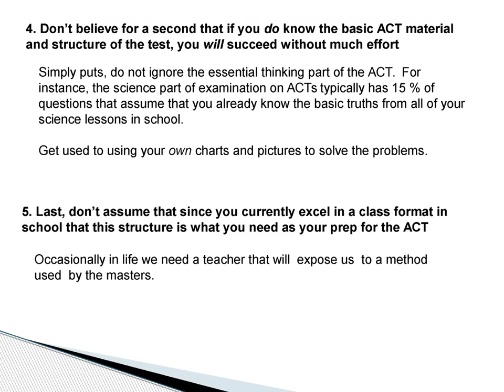The 5 Biggest Mistakes Students in Mason Ohio Should Skip When Planning for Their ACT Prep Courses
1. Believing that an ACT test course is the last point of interest of your school arrangement

1. Suspecting that the ACT examination is the exceptionally imperative component of school gets ready is of the main botches understudies in Mason, or not to mention the Midwest, when all is said in done, make. These understudies start to make these hazardous suspicions when they begin their test prep work feeling that a course for the ACT is the essentially a little venturing stone they will effortlessly skirt during the time spent their school affirmations process. Try not to accept that because of that your sibling or sister succeeded on the ACT that you will positively succeed, or that because of the way that since you succeed in managing the arrangement of the ACT the introductory time around it will totally be your suitable test at last.

2. The second slip-up understudies make is not giving yourself satisfactory time to for ACT test prep

Basically, don't hold off getting into the conduct examples of teaching the test taking systems you will requirement for examination day. Keep in mind the ACT is based on your educational vocation and your planned thinking capacities. By and large, you are normally being solicited to perceive each one from the standards of the typical instructive project a school will need from you.

Make sure you have planned your high school career so you have a good foundation in the basics:  from mathematics to English, biology, physics, or even critical thinking in general.

Keep in mind that there is a second part of the ACT that you require time to ace. Get used to the structure where you will require your basic considering, pay consideration on how the inquiries, outlines, and entries are sorted out. The ACT can be a genuine labyrinth, notwithstanding a riddle that changes with every organization. Monitor the time you are given for every little part furthermore for every sort of inquiry. This will offer you some assistance with connecting the specks that you have to associate on exam day so you can see where the inquiry is going.

3. Try not to assume you know the material as of now

Just since the ACT is declared to be founded on your academic profession does not suggest that you in the blink of an eye know the entire situation. On the off chance that universities completely trusted that your secondary school classes set you up for the ACT, they would surely never at any point require the ACT to be controlled in any case. The truth of the matter is that the inquiries you are asked on exam day are distinctive, or else harder than what you have for the most part found in the school.

4. Try not to accept for a moment that in the event that you do know the fundamental ACT material and structure of the test, you will succeed without much exertion

Just puts, don't disregard the key thinking part about the ACT. For example, the science some portion of examination on ACTs ordinarily has 15 % of inquiries that accept that you definitely know the essential truths from the majority of your science lessons in school.

So supply yourself a chance acclimating so as to take care of business score to the diverse sorts of inquiries that are possible on the ACT, and prepare perceiving that basic intuition and in addition traveling through the test addresses smoothly are required parts of what you are required of for examination day achievement.

5. Last, don't expect that since you as of now exceed expectations in a class position in school this structure is the thing that you require as your prep for the ACT

Incidentally, in life, we require an educator that will open us to a technique utilized by the experts. On the off chance that you truly consider it, in a long time past days when friars were creating havens and modelers were assembling the Great Pyramids.

Final Thought

Lots of students are making errors when they establish on their way getting ready for the ACT.  Some inaccurately grasp that the ACT is nothing very new from precisely what they have actually already done in their schools. We see that this is not really the case. Consider gaining from a master with a track record of success, prepare early, and please consider that even the SAT may be the examination for you before you set your mind on taking the ACT.

Limited Time Offering

Would you like  a free consult about planning your ACT prep ?  Mike DiSalvo, a professional ACT coach who tutors in Mason, offers consults for parents who want to know how they can maximize the efforts of their children.